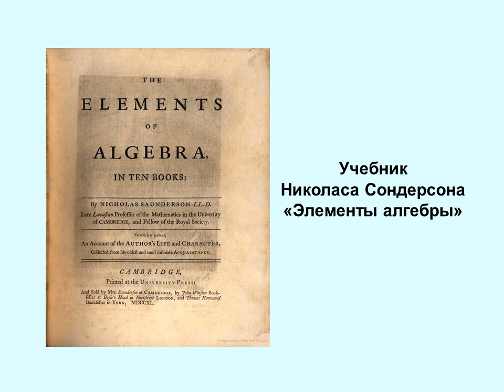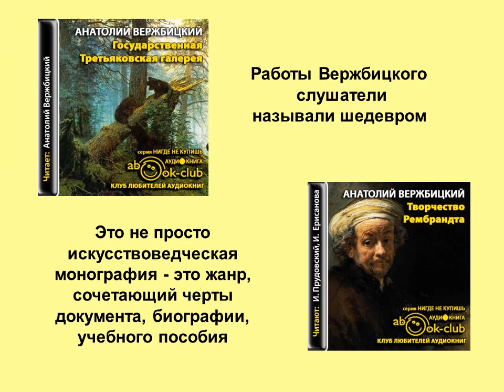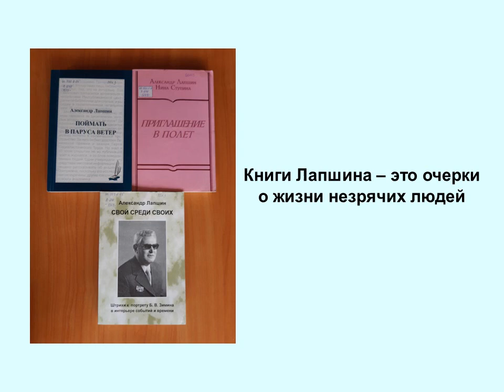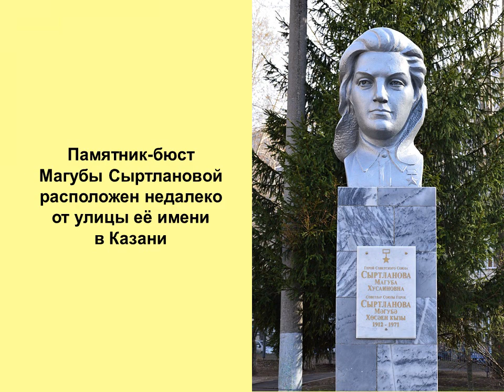Святая наука 2022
Презентация сборника «Святая наука услышать друг друга» - 2022
19-й по счёту выпуск ежегодника «Святая наука услышать друг друга»  в соответствии с традицией информирует обо всем, что связано с миром людей с проблемами зрения и представляет юбиляров 2022 года:
Николас Сондерсон - английский ученый и математик;
Владимир Бехтерев - русский невролог;
Джеймс Джойс - ирландский писатель;
Алексей Шкляев – реабилитолог;
Владимир Бухтияров - главный редактор журнала «Наша жизнь»;
Климент XII - 246-й Папа Римский;
Тихон Ерошенко - советский офтальмолог;
Александр Лапшин – главный редактор журнала «Диалог»;
Магуба Сыртланова – Герой Советского Союза;
Анатолий Вержбицкий - создатель методики записи «говорящей» книги в СССР;
Стэн Ли - создатель «Вселенной Марвел»;
Мартин Кунц – швейцарский тифлопедагог.